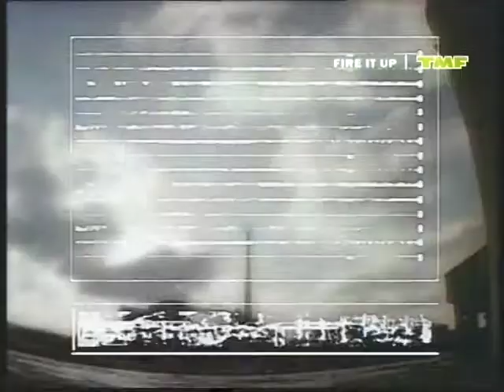Speedy J - Pullover - HQ - 1991